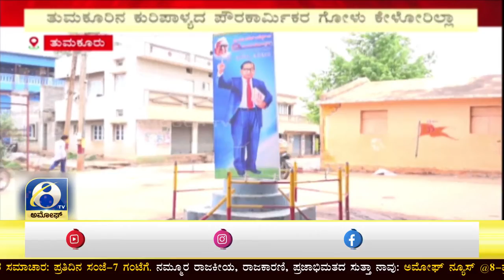ತುಮಕೂರಿನ ಕುರಿಪಾಳ್ಯದ ಪೌರಕಾರ್ಮಿಕರ ಗೋಳು ಕೇಳೋರಿಲ್ಲಾ| AMOGGH TV